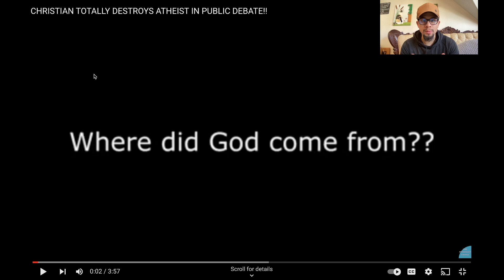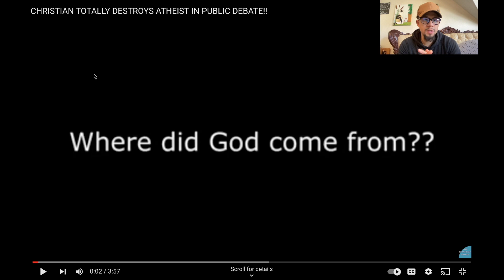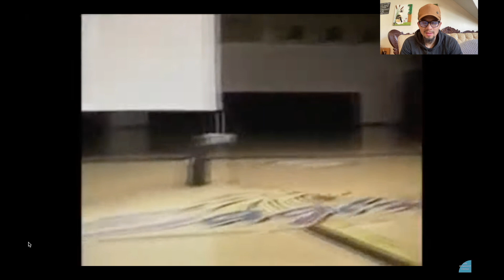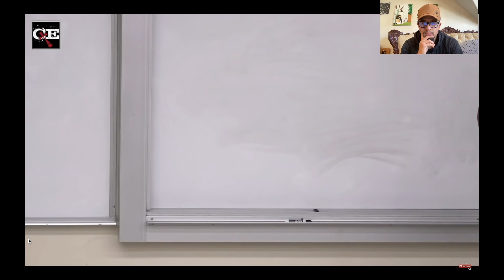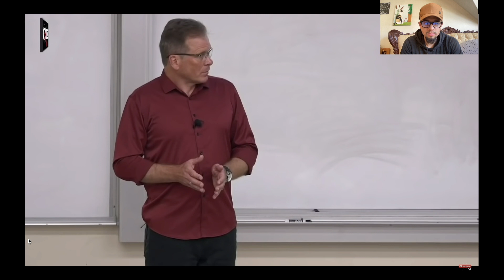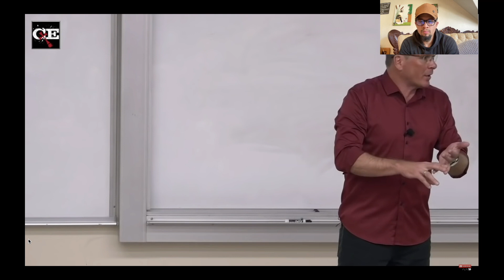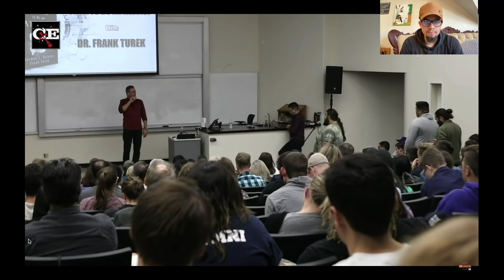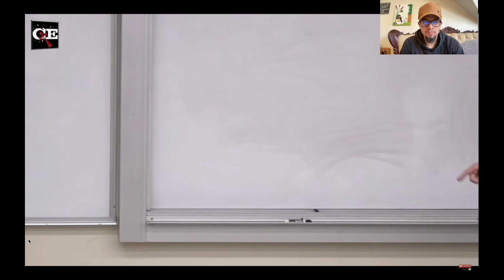Atheists get destroyed and exposed | Debate Reaction | Atheists fail to understand simple logic smh